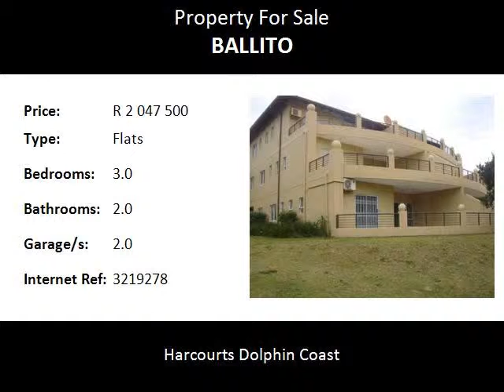3.0 Bedroom Flats For Sale in Ballito, Ballito, South Africa for ZAR R 2 047 500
Bedrooms: 3.0
Bathrooms: 2.0
Garages: 2.0
Price: R 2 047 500

Property Description:

This upmarket flat is situated on the Dolphin Coast of Kwa-Zulu Natal in Ballito. It is a spacious ground floor flat situated in an upmarket gated Estate with park like gardens and a pool and braai area for the whole family to enjoy. The flat is an ideal as a holiday home or for investment with good rental potential.It is situated within walking distance to the famous Thompson's  Bay and Willard beaches. Just 20 minutes drive from the new King Shaka International airport. The Alberlito Net-care hospital is conveniently close by as well as the excellent schools of Ballito namely: Ashton College, Crawford North Coast and Umhlali primary school.Make this lock-up-and-go apartment your opportunity to life the tropical beach lifestyle that is the envy of all.Too view this property call on the property professional of Harcourt's Dolphin Coast to take you there.